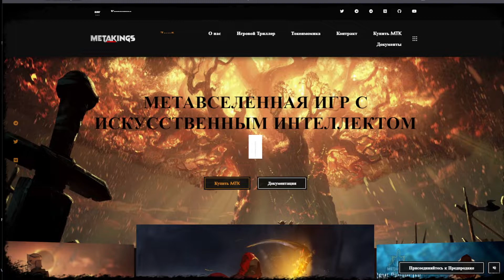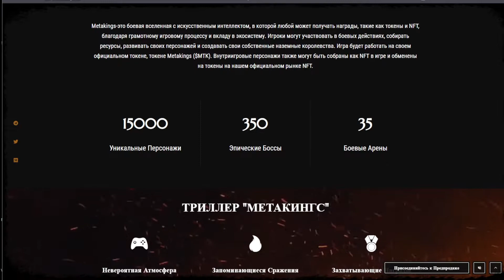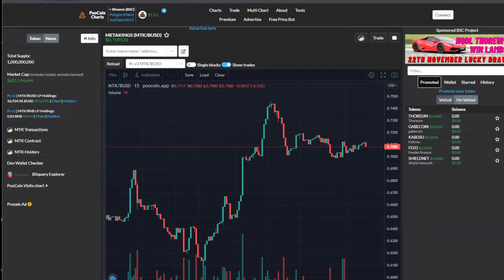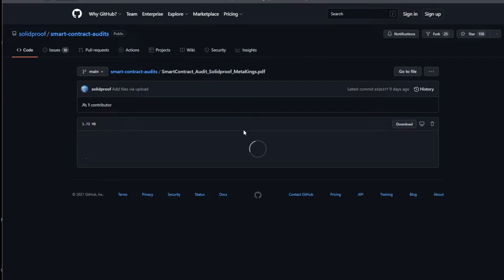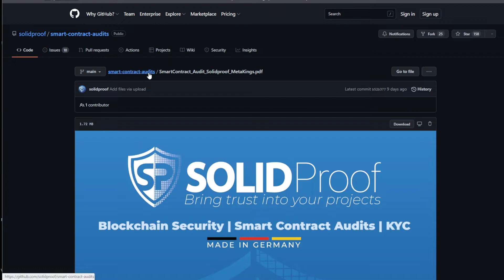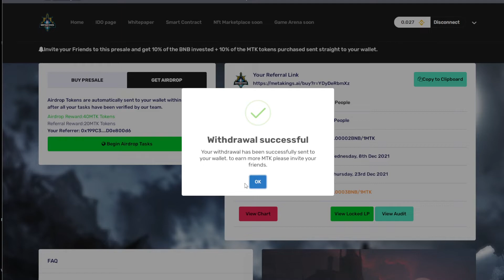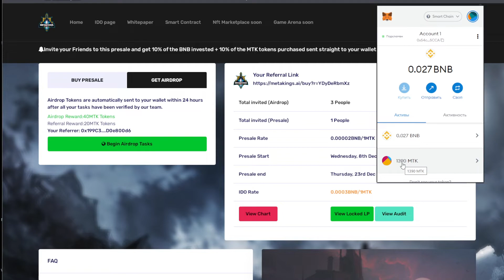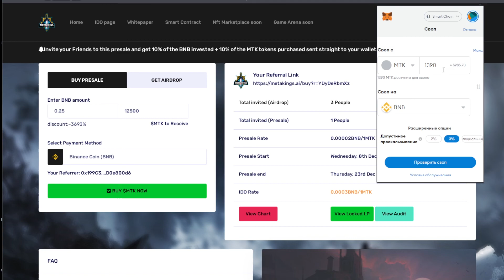MetaKings AIRDROPS Бесплатные токены MTK криптовалюта полная инструкция получения обзор детали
Короткий обзор игры MetaKings MKT . Интелектная игра в мире NFT с яркими 15000 персонажами и 350 боссами.

Инвайт Токен MTK - 0x129385c4acd0075e45a0c9a5177bdfec9678a138

1. Установить метамаск в браузер.
2. Создаем сеть BMB.
(BY PRESALE - CONNECT WALLET) Метамаск.
4. Выполняем задания.

BTC - 14JmTqM59RLkHdtmaoXM6htnAuW3MfsTfo
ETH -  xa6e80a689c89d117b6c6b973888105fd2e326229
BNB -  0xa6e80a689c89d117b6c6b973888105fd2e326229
Metamask - 0x54c10fd847f9917a6AeAef05B9ef84e95A865CCA
Near Wallet - gretta.near